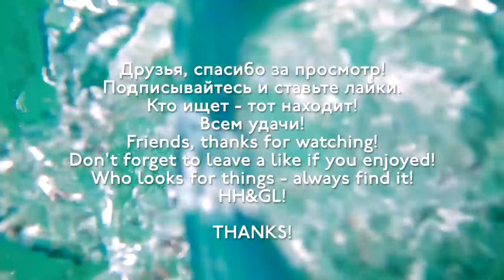🌊💍🐡🦀 Metal Detecting Underwater. Electric ray. Gold.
🌊💍🐡🦀 Underwater Metal Detecting. Electric Ray. Gold. Coins.

🎵Rennie Foster - Devils Water